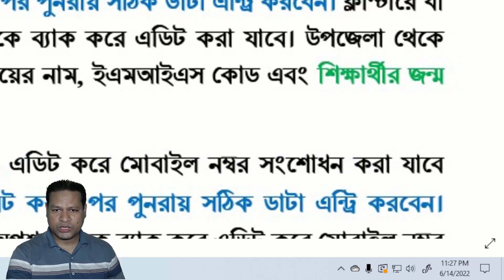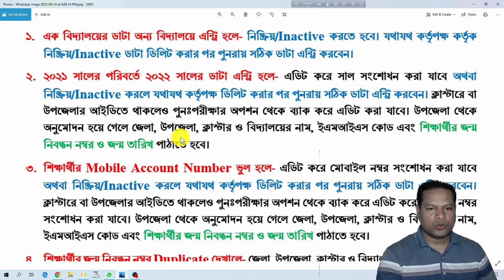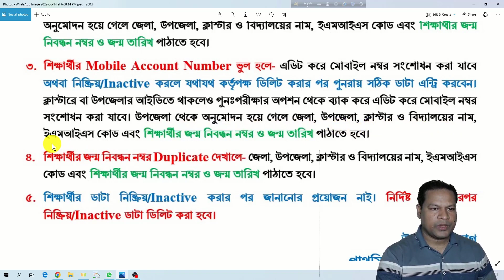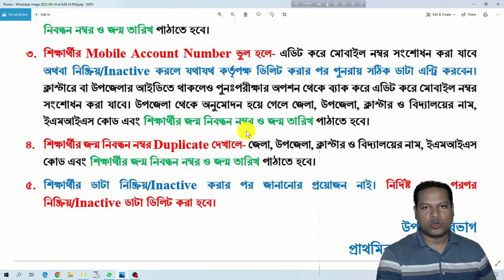উপবৃত্তি এন্ট্রি ভুল হলে কি করতে হবে? || Problem and solve pesp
এন্ট্রি দিতে গেলে ভুল হওয়া খুব স্বাভাবিক। আর যদি নতুন হন তাহলেতো কথাই নেই। সব ধরনের ভুলের সমাধান পাবেন এই ভিডিওতে।